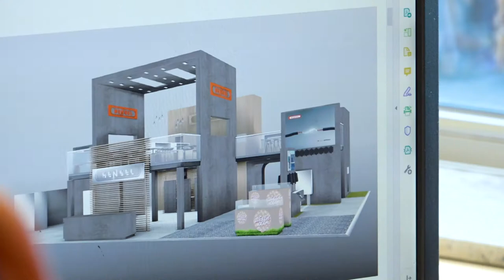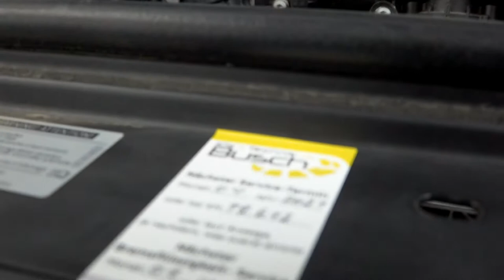20.7Media :: ExpertenNetzwerk - Benjamin Busch I Marcel Schukel